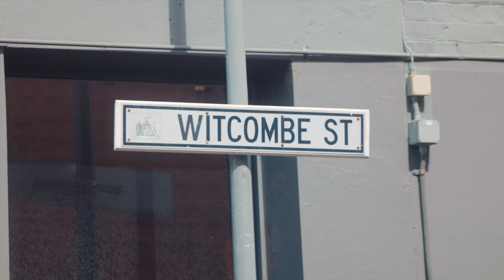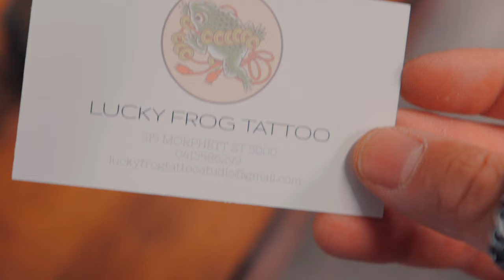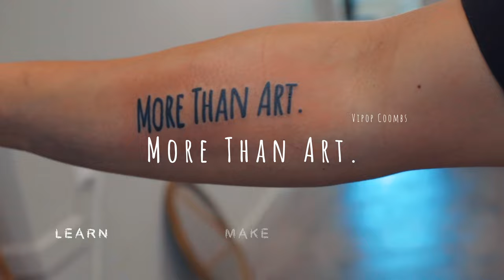What's in my Camera Bag 2024!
Only 4 years late on this one... will be making more about my other many camera bags in the future and the different uses I have for each one, because you can never have too many hey!